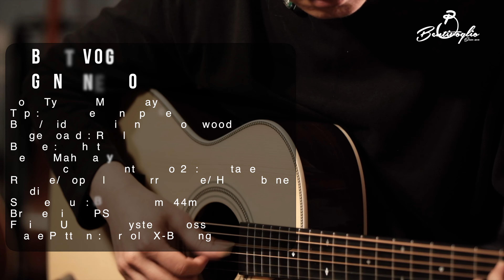벤티볼리오 Bentivoglio Genuine1503c 사운드샘플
Bentivoglio Genuine1503c

Body Type : OM cutaway
Top : Solid German Spruce
Back/ Sides : Solid Rosewood
Fingerboard : Richlite
Bridge : Richlite
Neck : Mahogany
Head Machine : Bentivoglio 21:1 Vintage
Rosette/ Top Inlay : Herringbone/ Herringbone
Binding : ABS
Saddle/ Nut : Bone(74mm/ 44mm)
Bridge pin : PPS
Finish : UV BUTF-System/ Gloss
Brace Pattern : Airhole X-Bracing